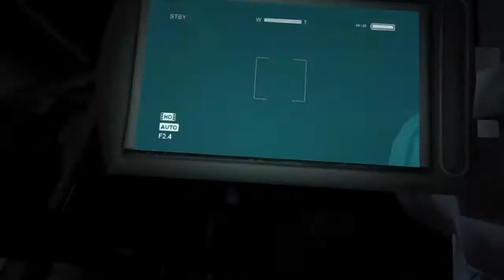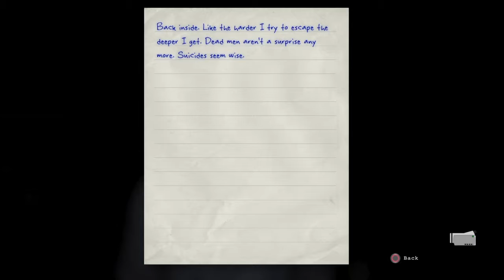Outlast whistleblower pt 2